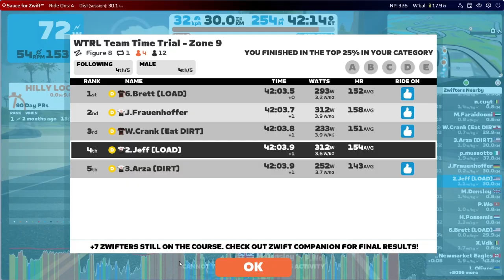WTRL FIGURE 8 LOAD 4/6/23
second one in 7 hours. oof